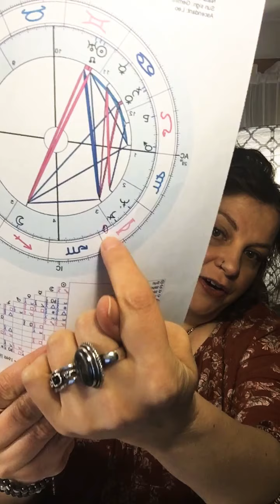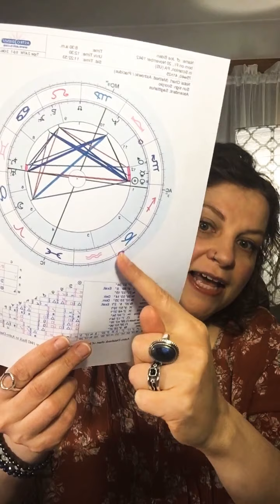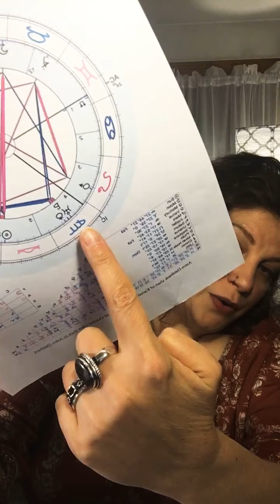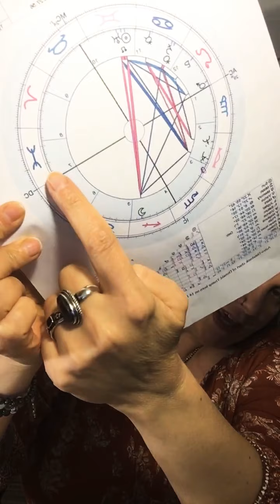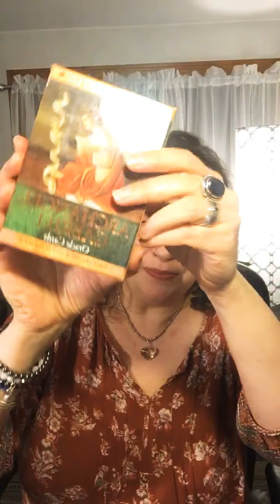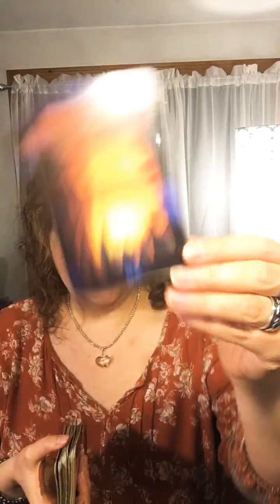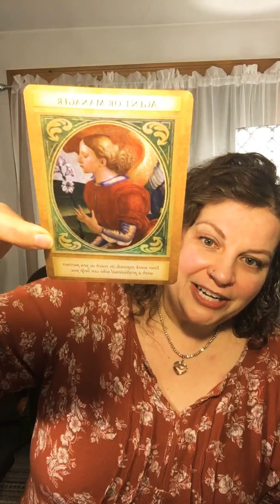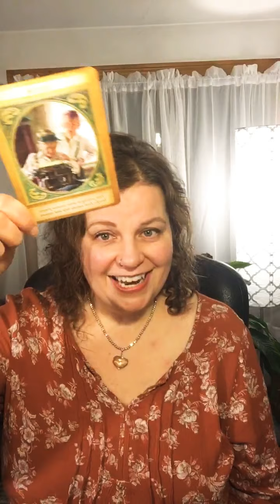Mercury Turns DIRECT & Squares Saturn During Election Week! | This Week in ASTROLOGY 11/2/20-11/8/20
Mercury Retrograde in Libra ends on 11/3, the day of the US Elections! But also Mercury forms TWO Squares with Saturn in Capricorn this week (11/1 & 11/6), which creates problems in the communication departments & blockages. YIKES!